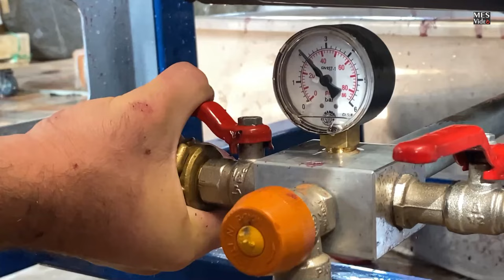How to Make Wine in Qvevri | Red Wine Making Process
Wine is made in ancient traditional vessel Kvevri / Qvevri (special clay vessel made for wine-producing)
In this video, we present a full process of red winemaking (Saperavi) – grape harvesting, crushing and pressing, stages of fermentation and wine tasting

The action takes place in Telavi, Georgia, in the wine cellar of "Tsinandali Resort Spa and Swimming Pool"

🍇 Please share your emotions with us in the comments 🍷